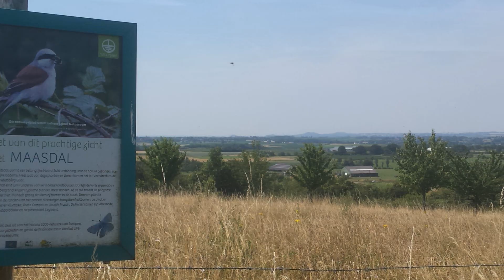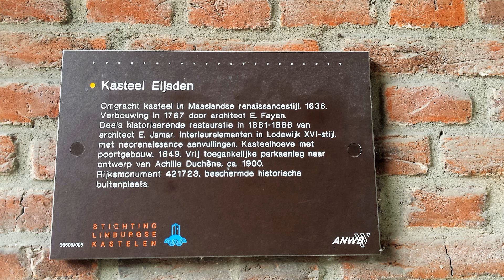De Voerstreek... fietsen via knooppunten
Fietsen via knooppunten in de Voerstreek. Vertrek vanuit Caestert  (Limburg in NL), en via Slenaken (NL) naar de bekende plaatsjes in de Voerstreek. Een kort tochtje van 40 km, maar de omgeving is prachtig.